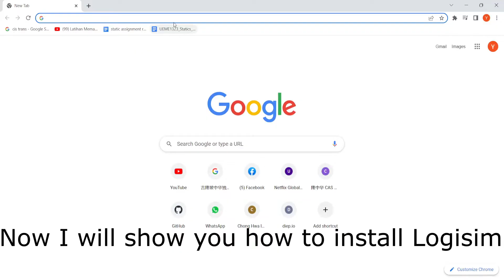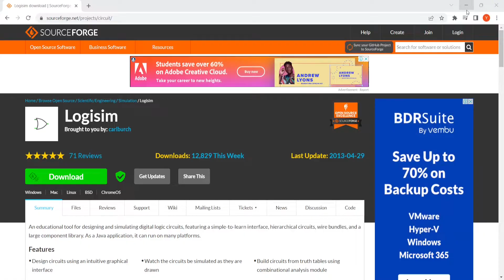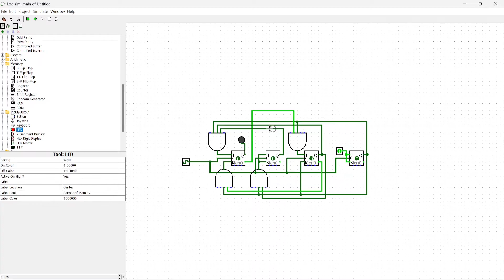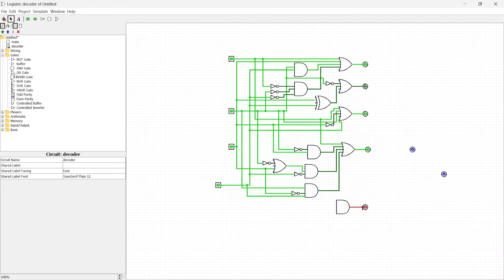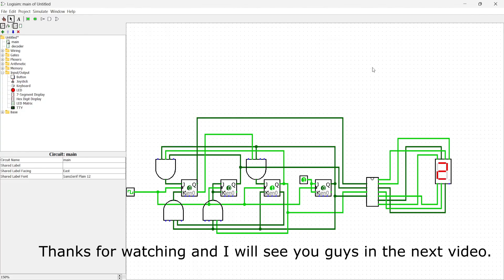(Part 1) 0-9 synchronous JK counter in Logisim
Logisim will be used in this video to build synchronous JK counter and decoder to translate binary numbers to 7 segment display to show the decimal number.